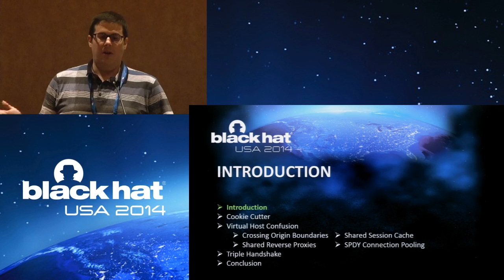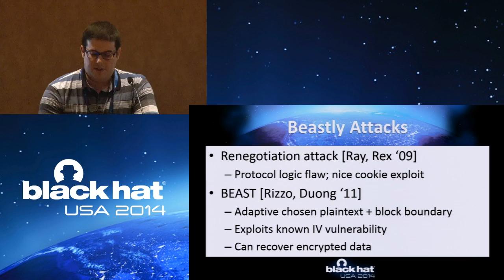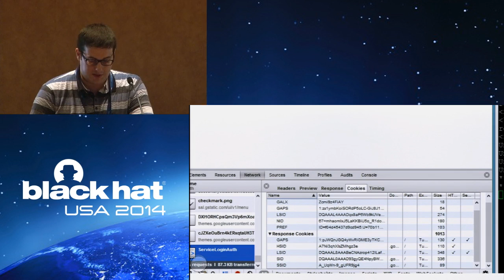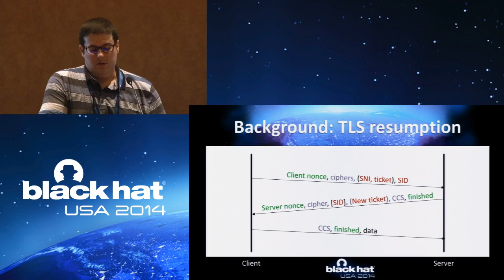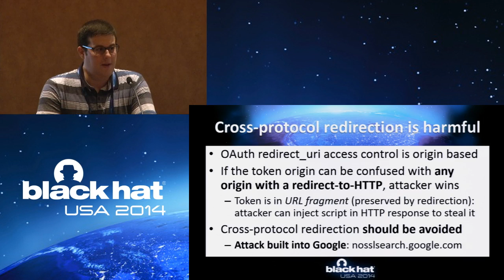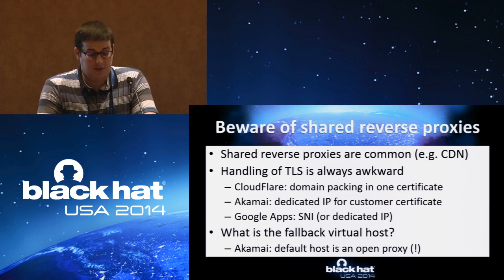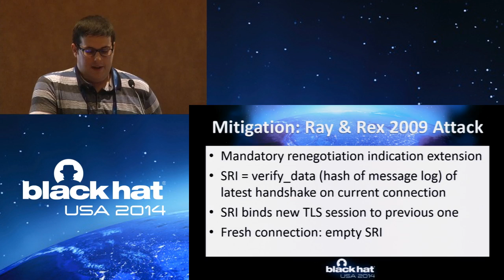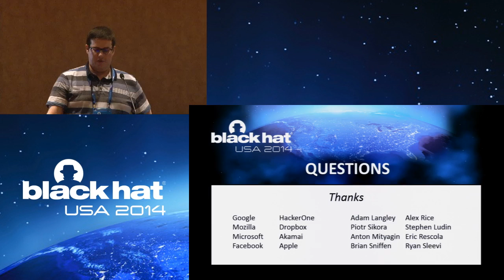The BEAST Wins Again: Why TLS Keeps Failing to Protect HTTP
By Antoine Delignat-Lavaud

"SSL has been around for decades and yet it keeps happening: new attacks are being discovered against TLS at a steady rate. The past year has seen its share of rogue CA certificates and critical vulnerabilities in TLS libraries that we have come to expect. In this talk, I will present no less than three new attacks against the use of TLS on the web. The first one relies on a long-known cryptographic weakness in the protocol that can be combined with long-known issues in TLS implementations to re-enable a flavor of the 2009 renegotiation attack that was thought to be fixed. The second one exploits the truncation weakness known since SSL2 but left unsolved to bypass anti-stripping defenses (strict transport security) and steal secure cookies. The last one exploits vulnerabilities in the deployment of HTTPS, in particular, how HTTP servers process requests and manage certificates and sessions, to reach the holy grail of TLS attacks: full server impersonation of several thousands of websites, including Microsoft, Apple, Twitter, PayPal. The three attacks have strong common points: they rely on an attacker that operates both at the TLS and HTTP levels, and they exploit misunderstandings and false assumptions between TLS libraries and applications.

In the course of this talk, you will learn about the full capabilities of the ""beastly"" attacker that operates jointly at the transport and application levels and how they can be exploited. You will also learn how to configure your HTTPS server to avoid being vulnerable to our virtual host confusion attacks, for which no simple universal fix exists. Lastly, I will try to disprove some misconceptions about TLS and privacy in the context of powerful network attackers."